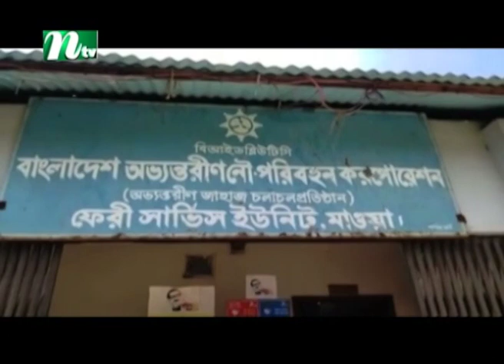শিমুলিয়ায় ফের ফেরি চলাচল বন্ধ | Latest News | NTV